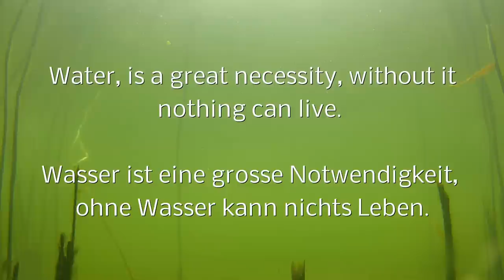Welcome to my world - by Silu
Das Element Wasser.

-Water, is a great necessity, without it nothing can live.
-Wasser ist eine grosse Notwendigkeit, ohne Wasser gibts kein Leben.

Music Artist:
Vilovery Landscape - intro
We are FM - my world